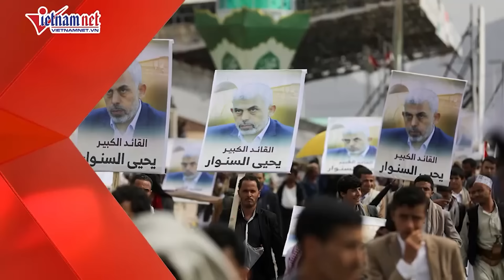Iran khẳng định Hamas sẽ tiếp tục tồn tại, bất chấp cái chết của thủ lĩnh Yahya Sinwar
Lãnh tụ tối cao Iran Ayatollah Ali Khamenei hôm 19/10 cho biết Hamas vẫn còn sống và sẽ tồn tại bất chấp cái chết của thủ lĩnh Yahya Sinwar trong một chiến dịch quân sự của Israel ở Gaza.